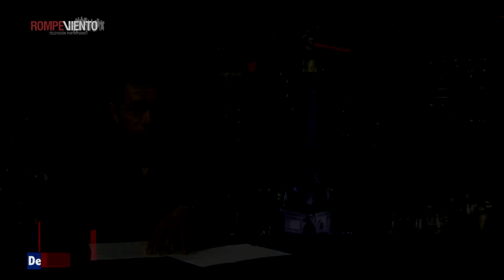Barcelona: la herida reabierta - Mirada Crítica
Luego de que se conocieron las sentencias de entre 9 y 13 años de prisión para 12 políticos y activistas independentistas, ciudades catalanas han vivido masivas protestas populares que han sido reprimidas por la Policía de la Generalidad-Mozos de Escuadra​.